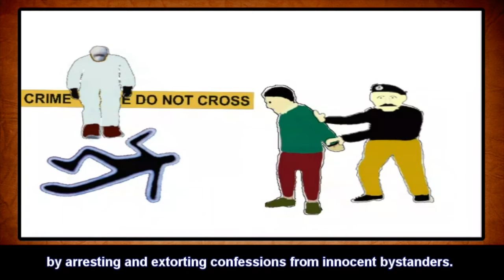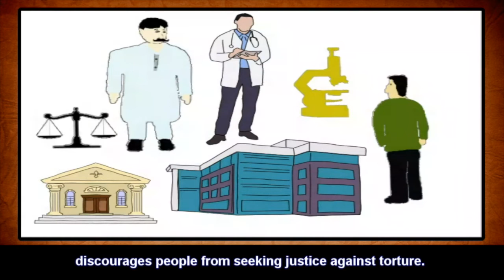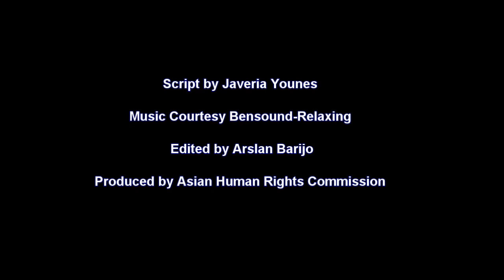PAKISTAN: Animated video on custodial Torture-Part III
Here is the part III of animated video of custodial torture. The AHRC study “Custodial Torture its ramification and failure of institution” found that the common perception amongst the prosecution and defense lawyers was that the Medico Lego Officer--MLO’s reports are faulty. Instead of beginning the investigation with circumstantial evidence, the police generally start their investigation by arresting and extorting confessions from innocent bystanders.